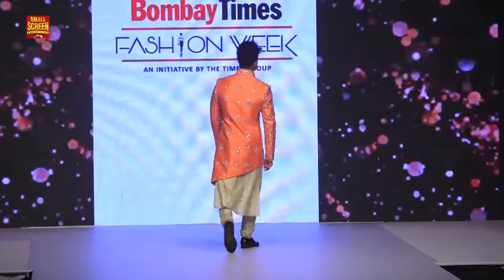Hina Khan And Priyank Sharma Dazzled The Ramp | Bombay Times Fashion Week 2019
Hina Khan and Priyank Sharma rocked the ramp as the BFF and Bigg Boss 11 contestant colour coordinated their outfit at Bombay Times Fashion Week 2019.  Check out this video.